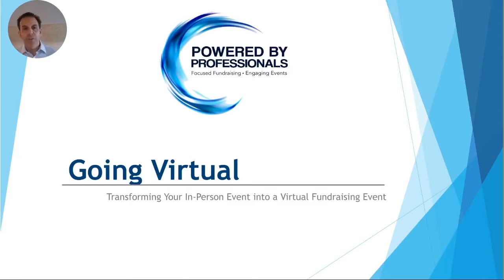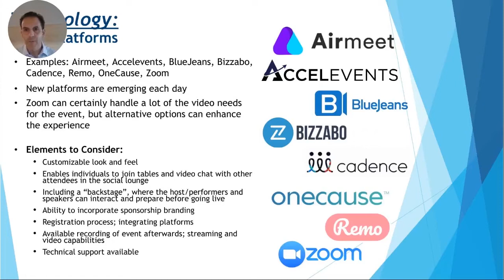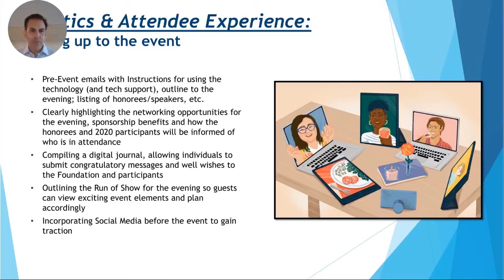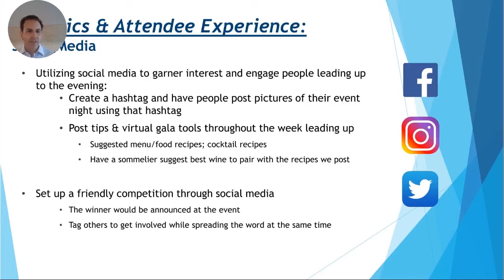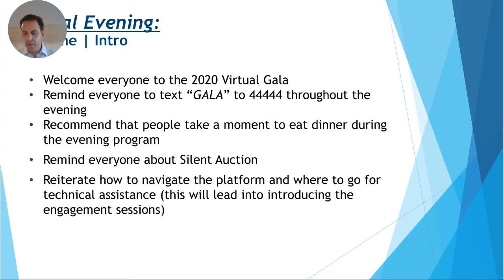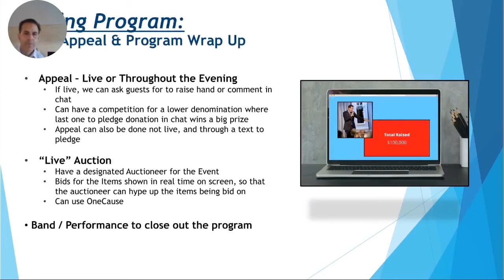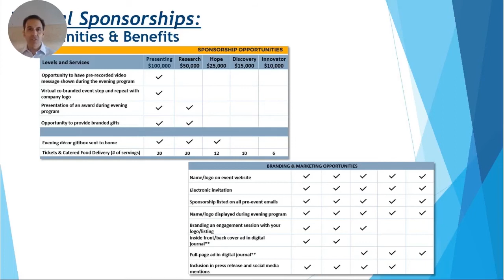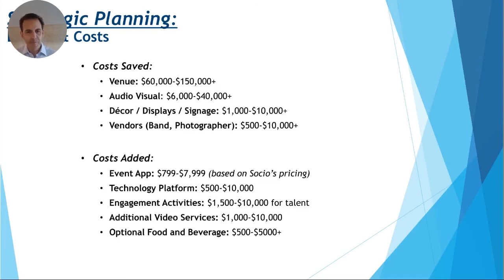2020 NFP Update Part 7 - Virtual Fundraising - Darren Port, Powered by Professionals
On June 30, 2020, Cerini & Associates, LLP, a leader in providing accounting and auditing services to nonprofits, held their annual Nonprofit Update conference … virtually. This year’s program featured two tracks:
•The impact of COVID-19 and the CARES Act on the Sector; and
•Moving to a Virtual World
The nonprofit sector has been hit hard, especially with respect to fundraising, as we have watched event after event be canceled due to the inability for gatherings and the need for social distancing. This covered how nonprofits can pivot to virtual events, including;
-Virtual fundraising applications
Ideas that could work for your organizations
-Changing your focus to donor-centric fundraising
And more